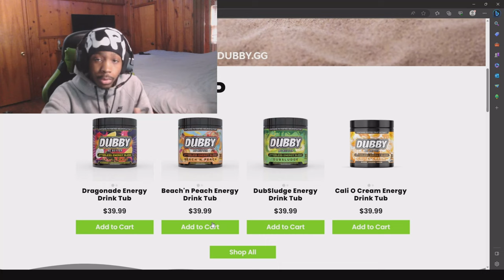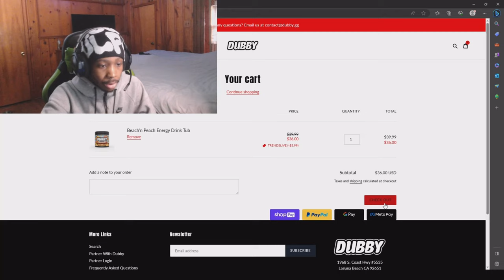I Am Groot Season 2 | THE WATCHER WHAT IF TEASER!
Twitch.com/treends

Short post ! More videos coming tonight

Going live on twitch tonight !!